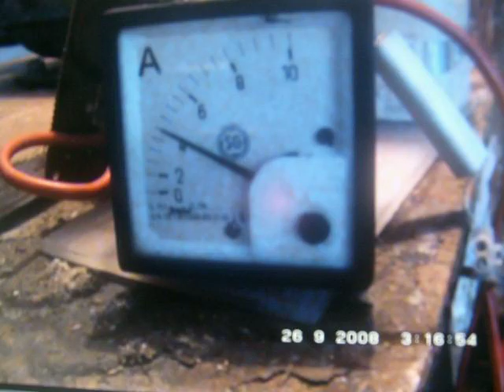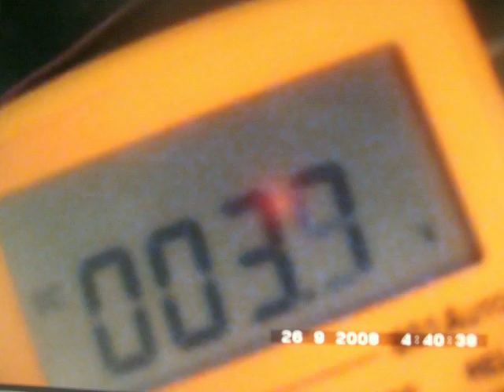hydrogen generator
stan meyer replication